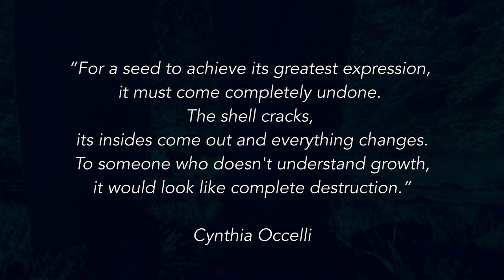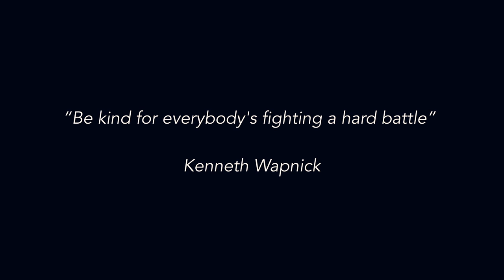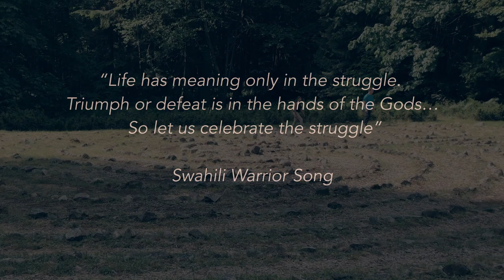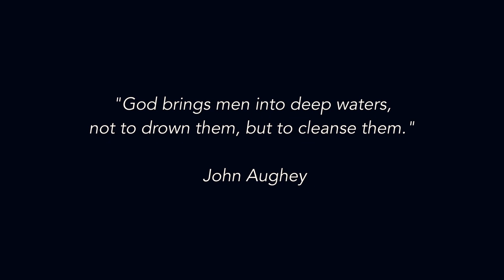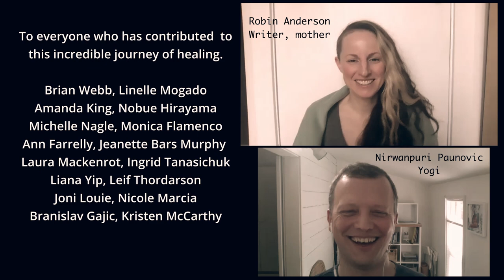Dance with Disease: The Gift of Adversity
The filmmaker, W'Ren, reaches out to a diverse group of people who have found inspiration through hardship as he explores his own profound experience with Parkinson's disease.

Dance with Disease - The Gift of Adversity explores the commonalities in these people's stories of hardship, their grace and gratitude for the sometimes severe adversity they experience, and the gifts they've gained from that life-changing experience.